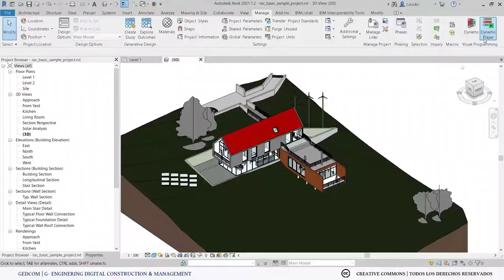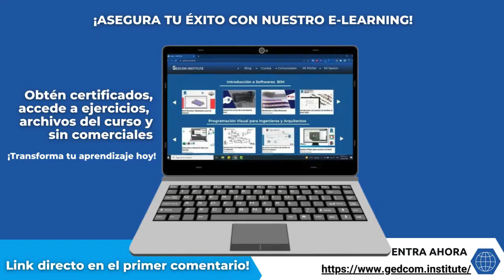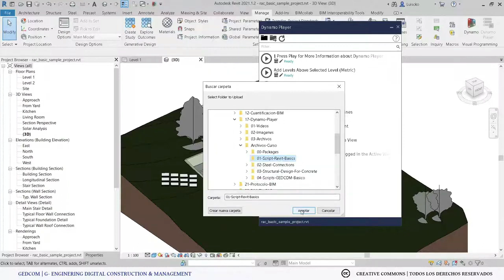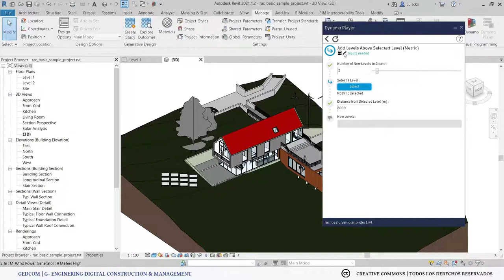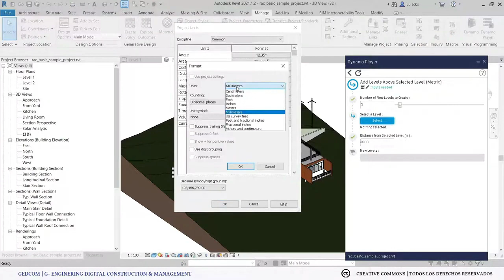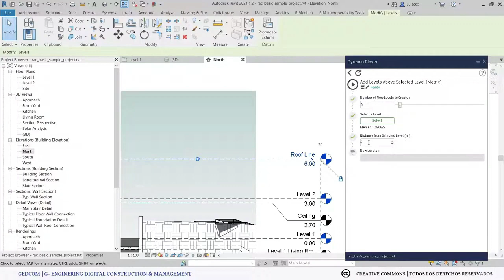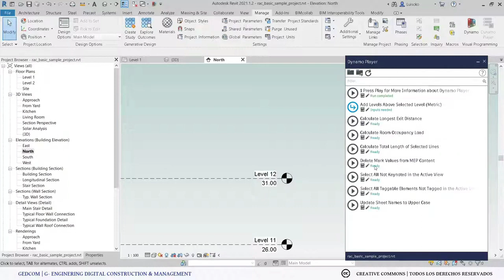Explorando Dynamo Player: Una Introducción al Control y Automatización en Revit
¿Te imaginas automatizar tu trabajo en Revit con solo unos clics? 🌟 Descubre el poder de Dynamo Player en este tutorial completo. Aprende a ejecutar scripts, editar inputs y transformar tus proyectos de forma eficiente y rápida. ¡Sácale el máximo provecho a Revit hoy mismo! 🛠️💡

1. ¿Qué es Dynamo Player? - 00:00
2. Acceso y navegación en Dynamo Player - 00:45
3. Uso práctico de scripts precargados - 02:00
4. Configuración y edición de scripts - 03:30
5. Ejemplo de creación de niveles - 05:00
6. Gestión avanzada de scripts - 06:30